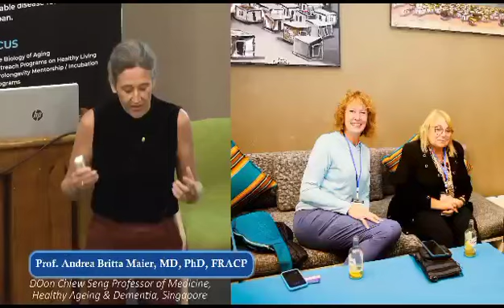International Longevity Summit (ILS) Africa 2023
Africa's quest for healthy longevity
The International Longevity Summit Africa 2023 was a two-day event that brought together experts, leaders and innovators from the fields of longevity, biotechnology, transhumanism and policy.
The summit aimed to explore the opportunities and challenges of the longevity and biotech revolution in Africa, with a focus on diversity, inclusivity and innovation. The summit (ILS Africa) was hosted by Afrolongevity, a non-profit organization that promotes research, education and advocacy for healthy aging and longevity in Africa.
The summit was opened by Mrs Kgomotsego Brenda Ramokopelwa, CEO of TAFFDs and CoFounder of Afrolongevity. Packed with keynote speeches, panel discussions and presentations, the summit included content on various topics related to longevity and biotechnology, such as aging biology, regenerative medicine, biomarkers, AI, ethics, social impact and entrepreneurship. Some of the notable speakers included HRH Prince Itumeleng Shole of the Batloung Ba Ga Shole, Mr Danny Molefi Thupane the Mayo of Mogale City, Ms Nomantu Nkomo-Ralehoko, the MEC for Health and Wellness Gauteng Province of South Africa, past presidents of The American Aging Association – Professors Rochelle Buffenstein, Holly Brown-Borg and Rozalyn Anderson, Drs Natasha Vita-More, Aubrey de Grey and Patrizia Anna d’Alessio.
There were also representatives from various organizations such as LEV Foundation, Rejuve.ai, GlycanAge, Humanity Plus, SENS Research Foundation, AISA Therapeutics, The Council for Scientific and Industrial Research (CSIR) South Africa, The Innovation Hub, Next Biosciences, Immobazyme, Eclectic Law, &c.
The summit showcased some of the projects and initiatives that are being developed or implemented in Africa to foster healthy longevity and biotechnology innovation. Some new programs and projects announced included the Afrolongevity Mentorship and Incubation Program by Professor Andrea Maier, winners of the 2023 Afrolongevity Innovative Competition by Dr Natasha Vita-More and the Afrolongevity Manifesto call for book chapters.
The summit also provided a platform for networking and collaboration among the participants, who came from 33 different countries across the world.
Osinakachi Akuma Kalu, the founder and board of directors chair of TAFFDs the parent company of Afrolongevity, closed the summit. In his concluding remarks, he emphasized the need for the longevity community to be more united and supportive of each other without selective aids. He also stressed the need to make opportunities and programs accessible and available for everyone interested in healthy longevity and biotechnology in Africa.
The International Longevity Summit Africa 2023 was a successful event that demonstrated the potential and promise of Africa in the global longevity and biotech landscape. It also highlighted the challenges and gaps that need to be addressed to ensure that Africa can benefit from the advances in these fields. The summit was a milestone in the history of TAFFDs & Afrolongevity, as well as a catalyst for future actions and collaborations among the stakeholders of healthy longevity and biotechnology in Africa.